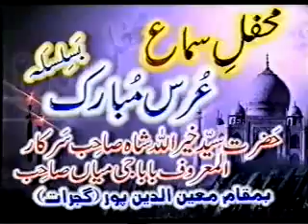mian sahib moin ud din pur ( Nazir Ejaz 2005 ) part.6/11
uras mubarik 28 june 2005 darbar mian sahib moin ud din pur gujrat